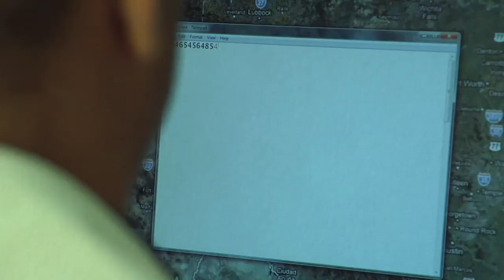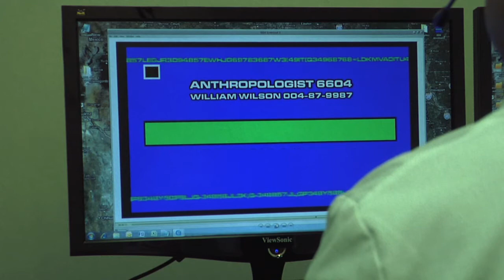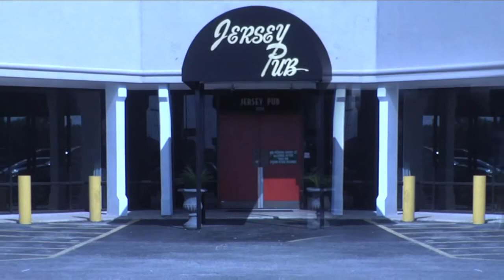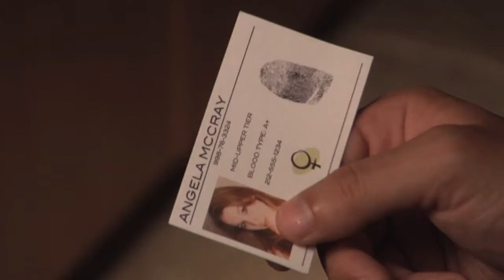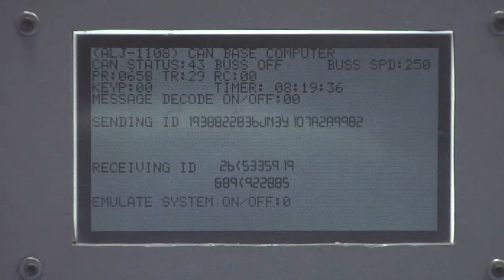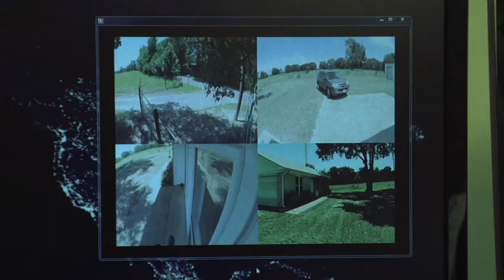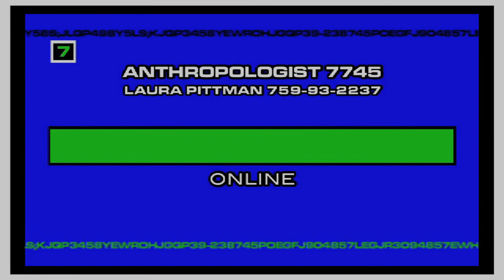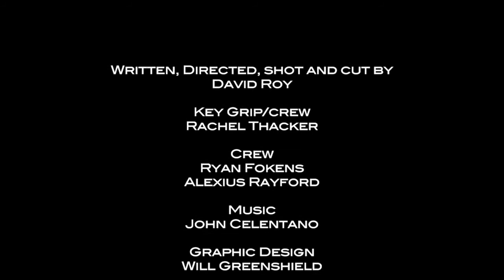The Anthropologist.mov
Conform, Obey, Consume or Else